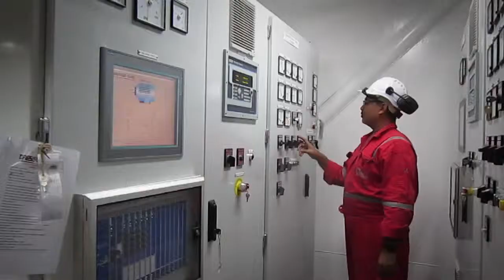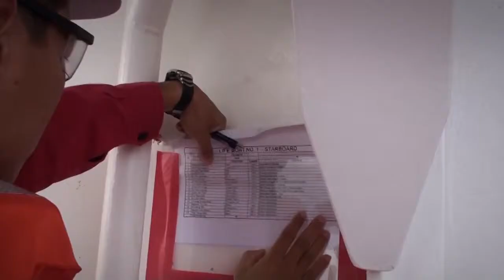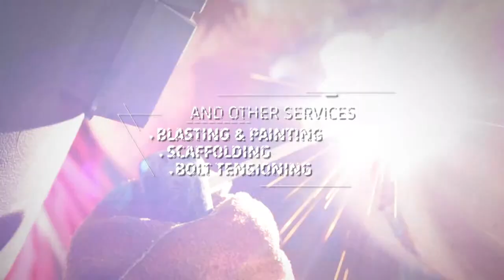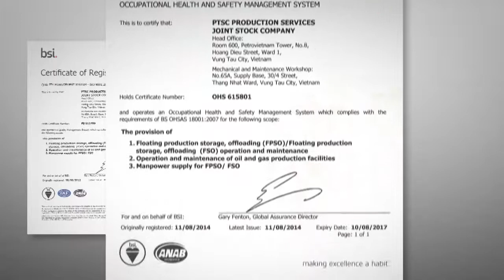PPS Introduction Video